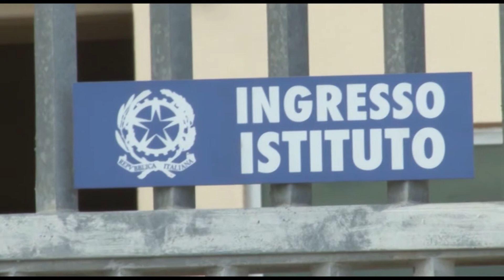Suicidio Trotta: chiesto processo per direttrice e agente carcere Vasto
Il sostituto procuratore di Vasto, Giampiero Di Florio, ha chiesto il rinvio a giudizio della direttrice del carcere di Vasto, Giuseppina Ruggero, e dell'agente della polizia penitenziaria Antonio Caiazza, in relazione al suicidio dello psichiatra pescarese Sabatino Trotta, che il 7 aprile del 2021 si tolse la vita in cella poche ore dopo il suo arresto. Le accuse, che cristallizzano una serie di gravi omissioni, sono di concorso in omicidio colposo.